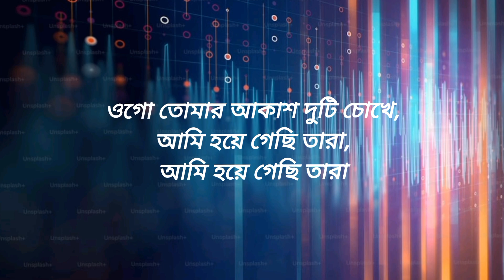Tomar Akash Duti Chokhe - Cover By Arsad Ali